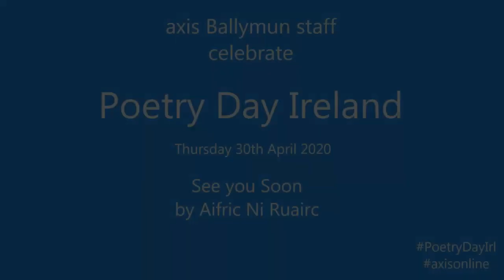See you Soon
As part of our axisonline programme we asked some of our staff to record themselves saying either a favourite poem, or to write a new piece of Poetry for Poetry Day Ireland 2020

This is a new poem  written by Aifric Ni Ruairc axis Projects and Irish Language Co-Ordinator